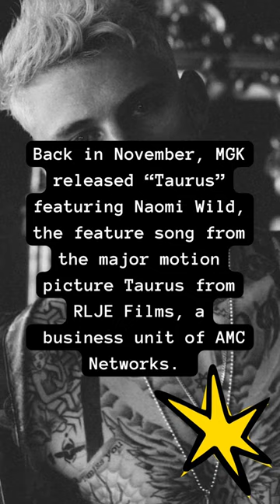Machine Gun Kelly - Royal Albert Hall - facts - agree ? Comment below 👇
Machine Gun Kelly - Royal Albert Hall